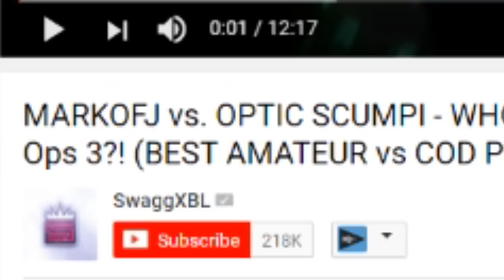OVERPOWERED STG44 Setup is #1 in Call of Duty WW2! - "V2 Rocket" - STG44 Best Class Setup in WW2!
1,500 LIKES?! OVERPOWERED STG44 Setup is #1 in Call of Duty WW2! -  "V2 Rocket" - STG44 Best Class Setup in WW2!